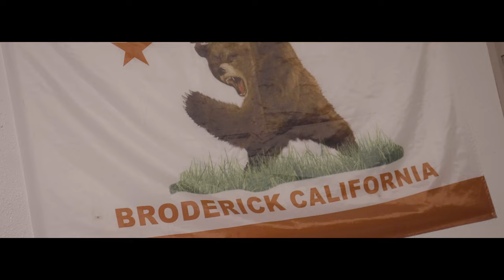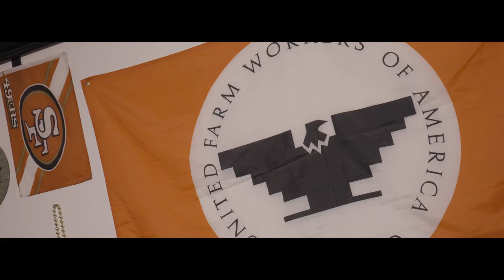West Sacramento Rico 2 Smoove Pull Up Show Hosted by Young Monc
We pulled up in West Sac to talk to @Rico2SmooveRL
We're outside in his garage so you can hear food being cooked and the block in the background. Damn near like you're there with us.